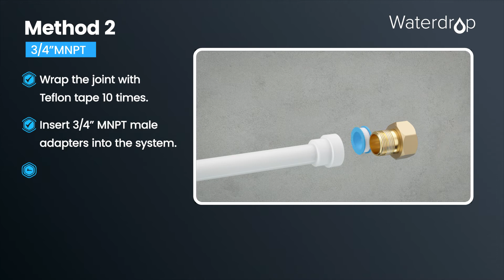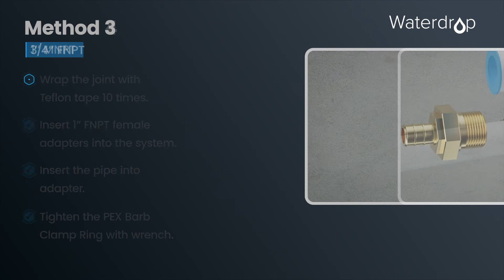How to install Waterdrop Auto Flushing SpinDown Sediment Water Filter WD-PFA?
Waterdrop Auto Flushing SpinDown Sediment Water Filter WD-PFA

Method 1
3/4" push-fit plumbing
Wrap the joint with Teflon tape 10 times;
Insert 51push-fit plumbing into the system.;
Insert the pipe into the push-fit plumbing fitting.

Method 2
3/4"MNPT
Insert 3/4"MNPT male adapters into the system.
Insert the pipe into adapter.
Learn more, please click the video  to watch it！